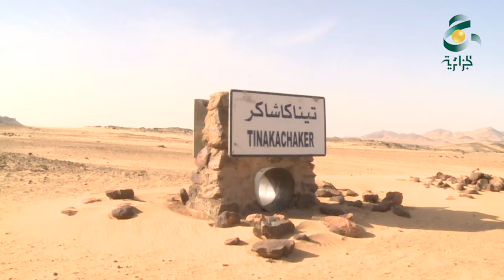تمنراست .. وجهة وقبلة السياح الجزائريين هذا العام ** فيصل بوعروة